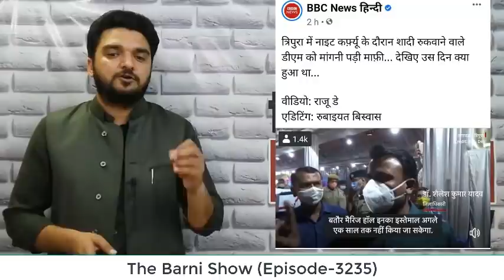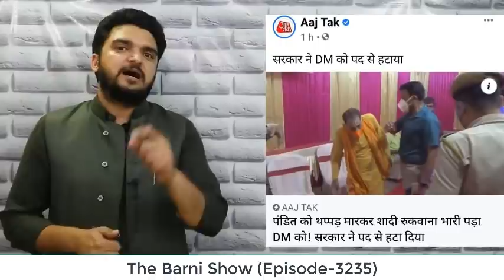जब डीएम ने पंडित जी की कर दी पिटाई; वीडियो ज़रूर देखें | The Barni Show | EP-3235